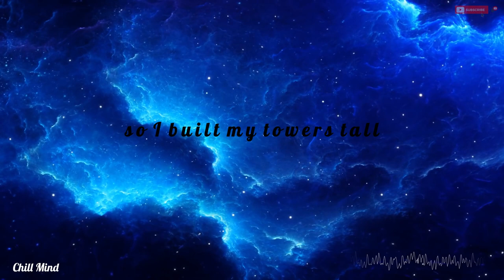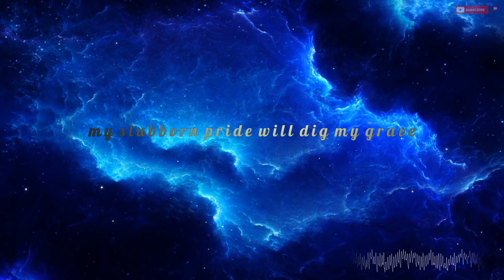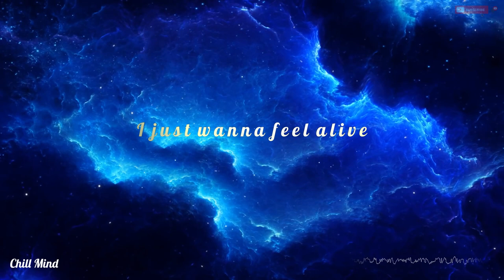N3WPORT - Alive (feat. Neoni) [NCS Release]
🔔  Stay Updated - Turn On New Video Notifications 🔔

Acesse a playlist do canal e assista outros vídeos.

👉 Em Playlist Chillout Mind você encontra todos os vídeos elaborados pelo canal com músicas dançantes, chillhop, eletrônica, hiphop, clássica e instrumental.

👉 Em Playlist Chillhop você encontra somente as músicas mais calmas e tranquilas para você relaxar, estudar e dormir tranquilamente.
💻 [my Equipment]

Notebook Nitro 5 Intel i5
Mouse Logitech G903
Headset Hyper X
Teclado Mecânico Havit